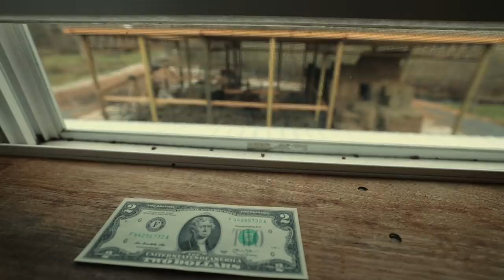Mobile SAWMILL Building a Homestead (from the land)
This hired mobile saw mill makes quick work from logs from our land. Wood is expensive, so we’re creating our own from the land. Get Rooted, HERE: